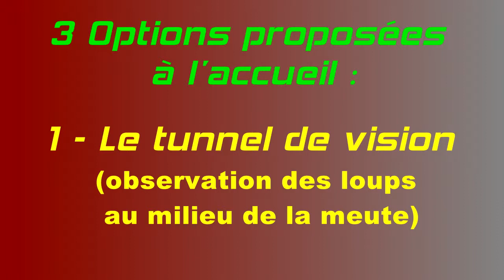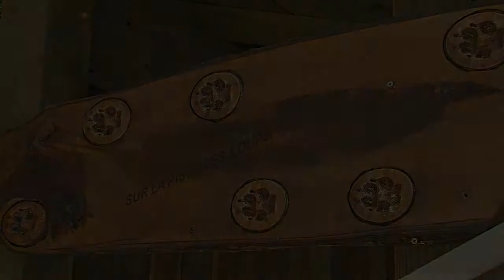La maison des loups - Les options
- 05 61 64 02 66
La maison des loups vous propose un vaste parc naturel où vous pourrez observer des meutes de diverses sous espèces de loups, dans un environnement préservé et protégé. Tous les jours, des "nourrissages" commentés des meutes sont proposés. Des espaces "détente" et "découverte" sont à disposition. Une mini ferme permet un contact avec les enfants. De nombreux ateliers vous seront proposés modulables selon la météo et les places disponibles. Restauration, bar et boutique sur place.
Illustrations musicales libres de droits de diffusion.
Vidéo : Bernard Lautier - REFLETS NUMERIQUES